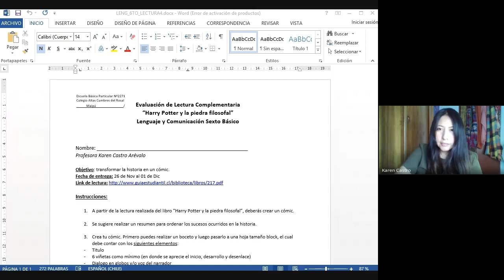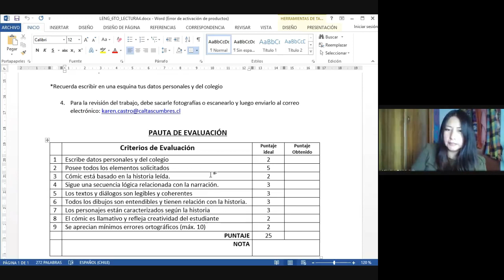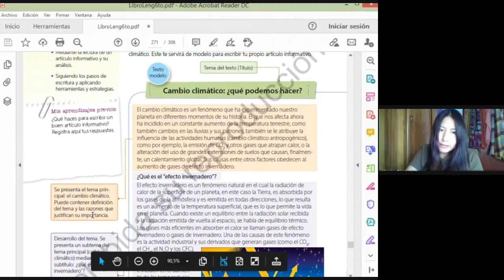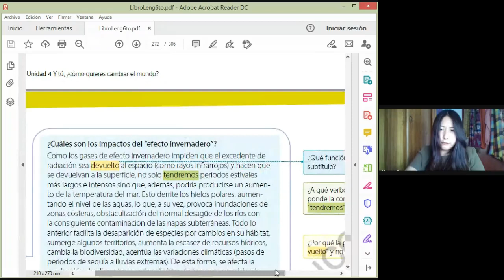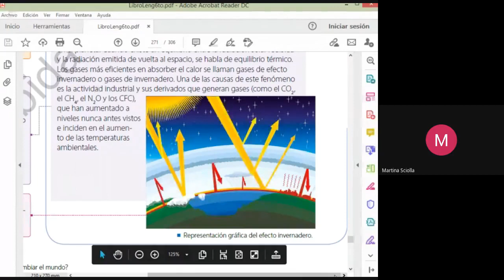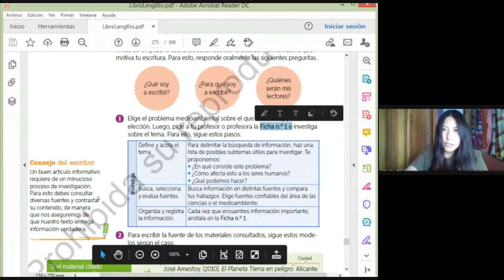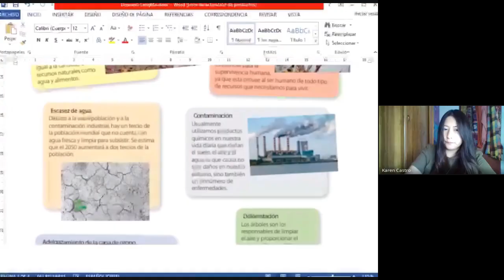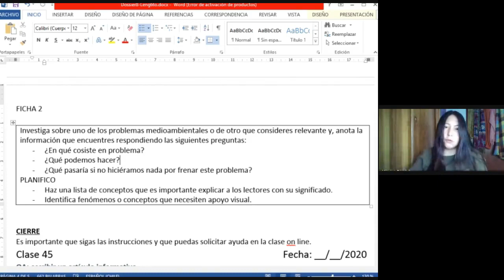6° básico, Lenguaje y Comunicación, Prof. Karen C., Dossier 8, 23 de Noviembre